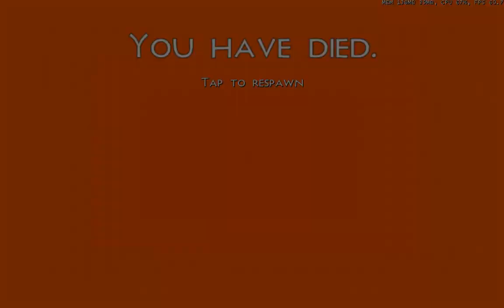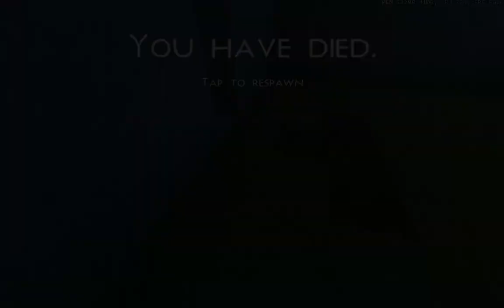Survivalcraft 1.27.19 Mapa de Parkour y PvP Gameplay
✌,(ⁿ-ⁿ)••• El día de hoy de regreso con un mapa de Parkour y PvP para Survivalcraft bastante bueno y con muchos retos jeje n_n...

✧¿Quires enviarme un mapa?:
*Para mandarme un mapa debe ser de la siguiente forma:

Survivalcraft Mapa de Parkour | Gameplay Survivalcraft 1.27.19